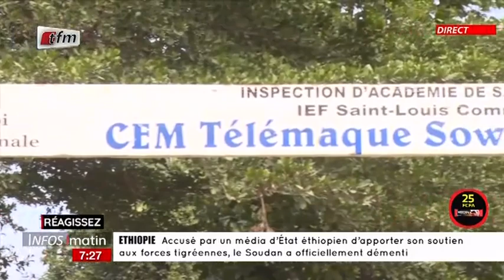De quoi est il le nom? (CEM Telemaque Sow) - Infos du matin du 14 Décembre 2021